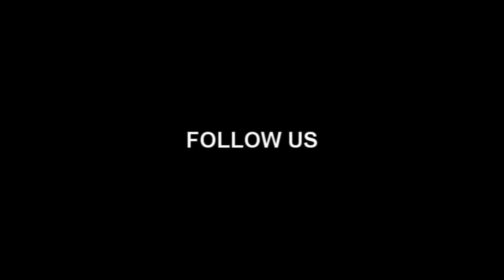Choreography Kirianov Andrey Brandy Can You Hear Me Now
Преподаватель центра "9 Залов" Андрей Кирьянов